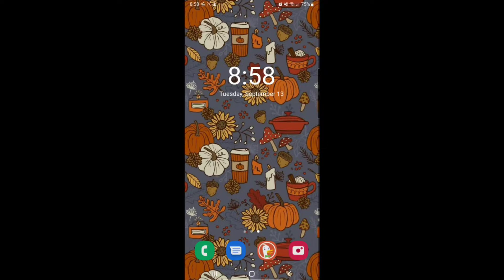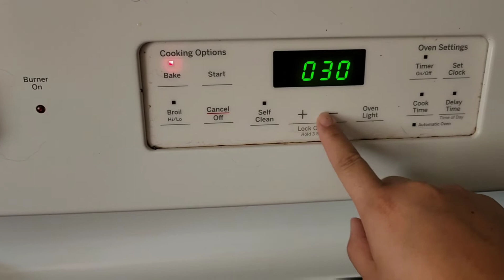Day off morning routine!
preparing for the engagment party
week of vacation vlog